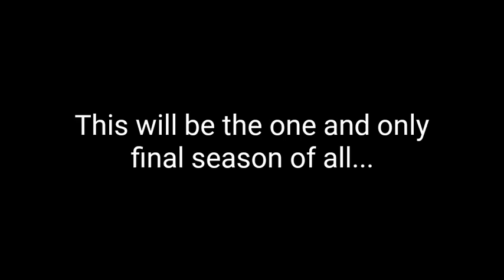Peppa Pig Toontastic Season 4 official trailer